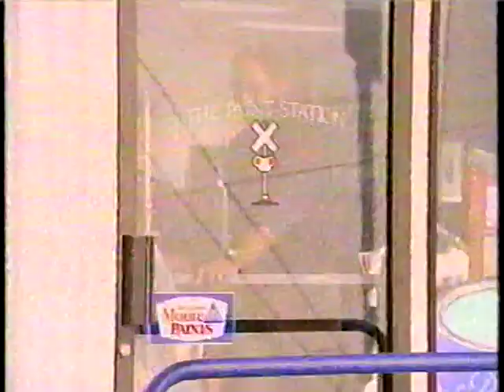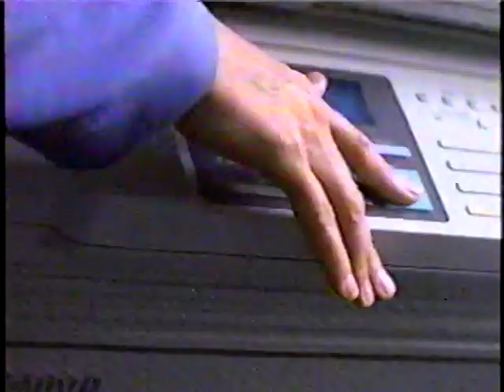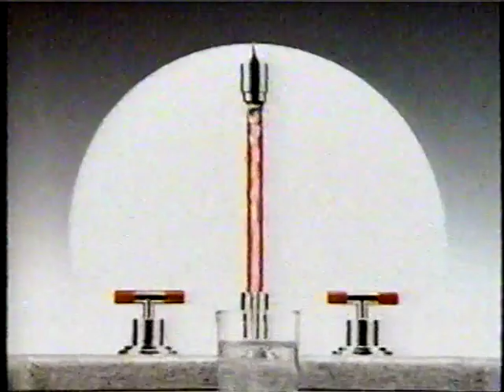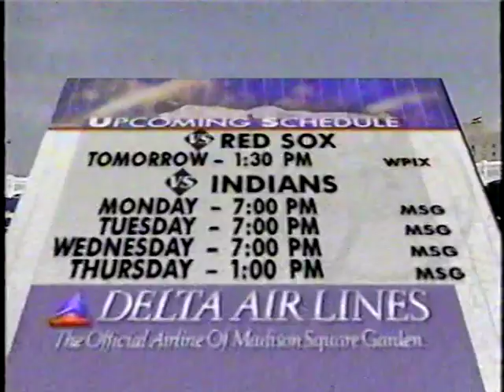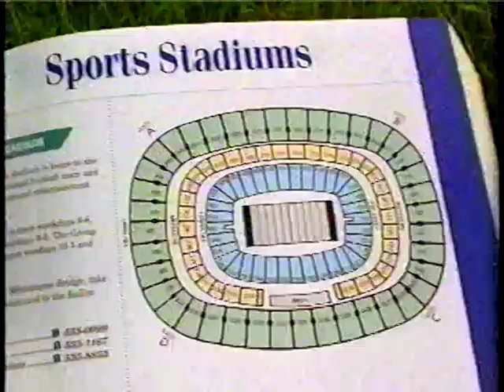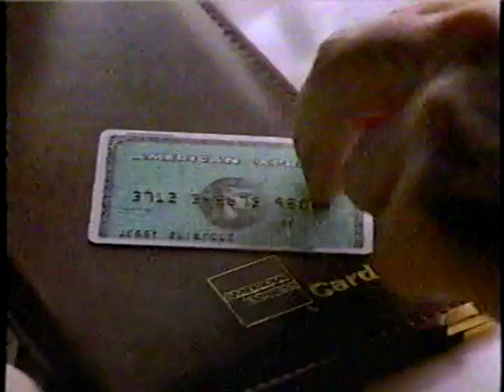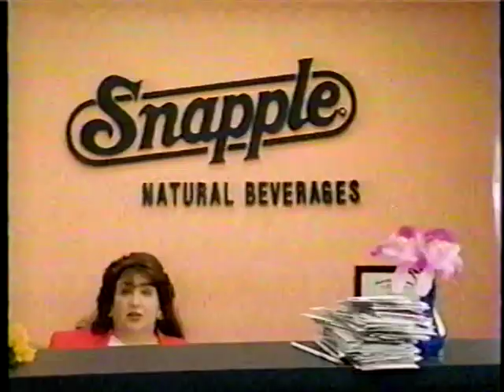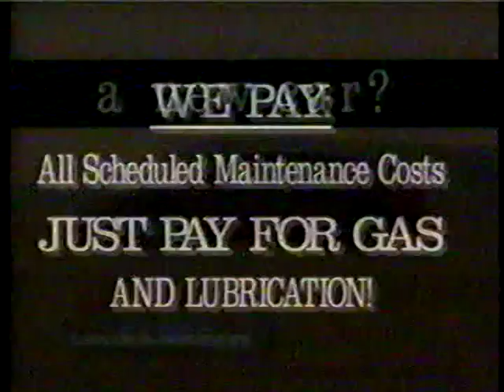05/07/1994 Boston at NY Yankees (Part 2/Partial)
Roger Clemens vs Melido Perez
(Note: video ends top of the 9th inning, Yankees would go on to win the game)